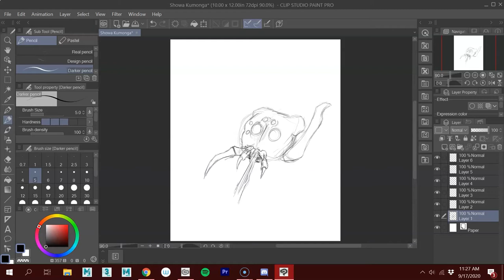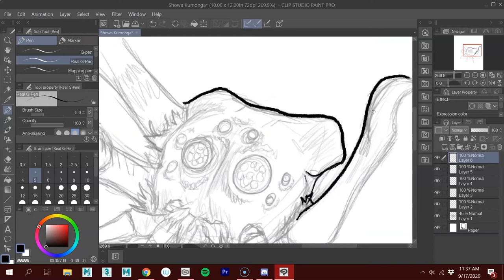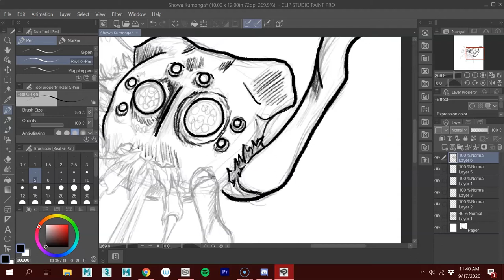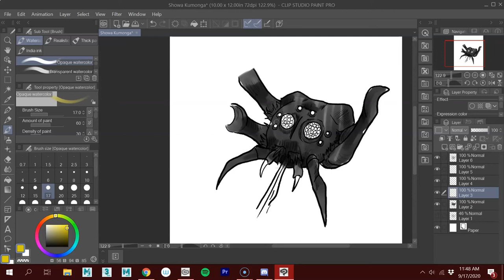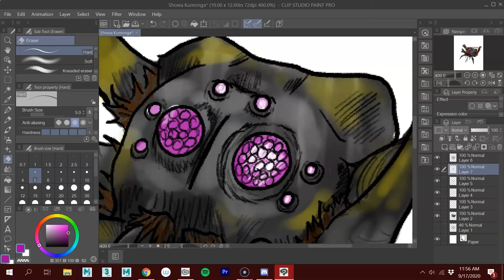Showa Kumonga Quick Sketch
The giant spider kaiju first appearing in the film 'Son of Godzilla'.